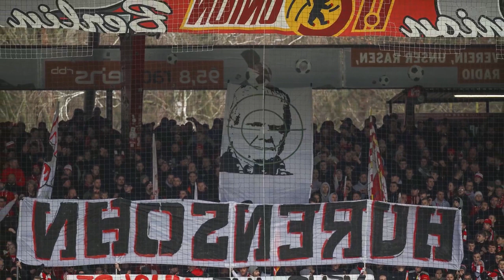TORCEDORES DO BAYERN JOGAM BOLAS DE TÊNIS DURANTE PROTESTOS NA ALEMANHA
O Bayern venceu o United em sua 20ª estreia consecutiva na Liga dos Campeões. Os torcedores do Bayern interrompem o jogo quando Preußen Münster joga bolas de tênis no campo.